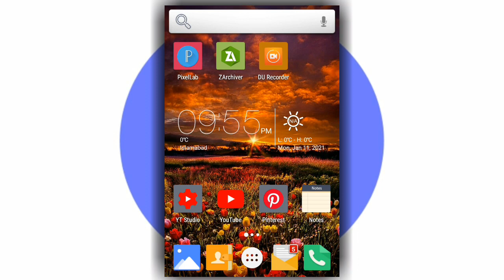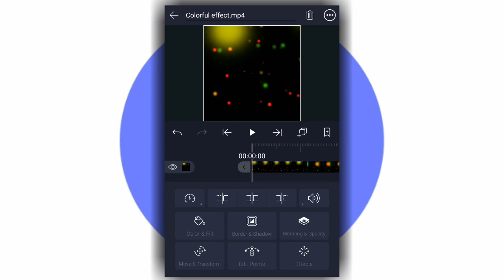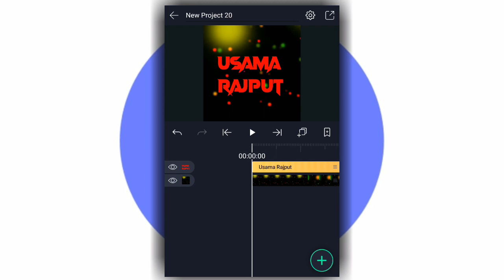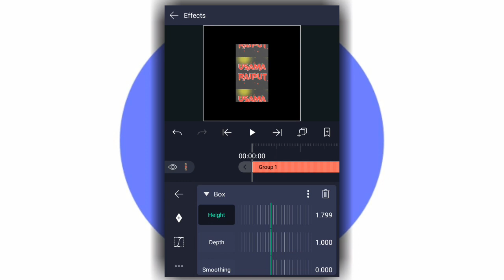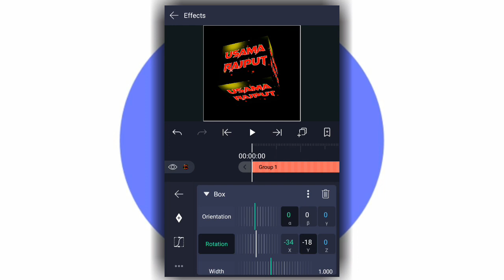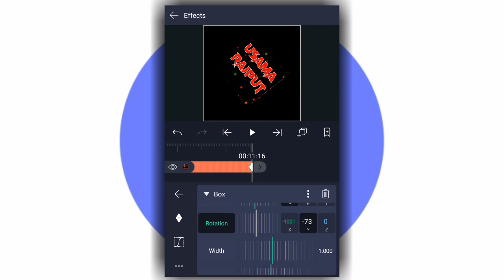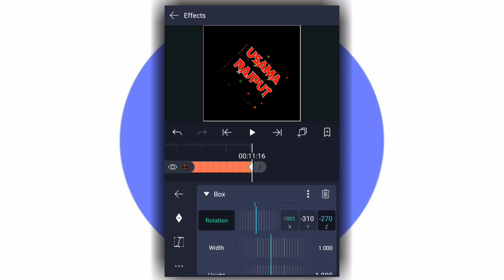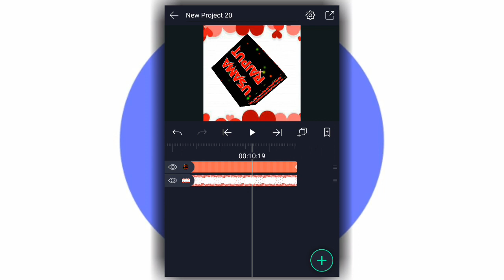Alight Motion 3D Box Name Art Editing | Trending Alight Motion States Editing | Usama Rajput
All Material Links :

 Font Name:
Vampire Wars